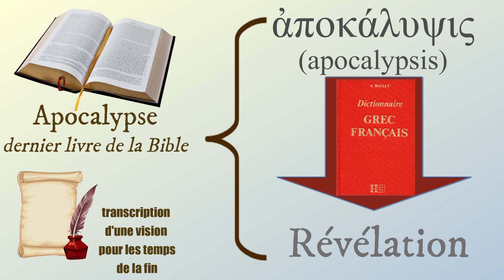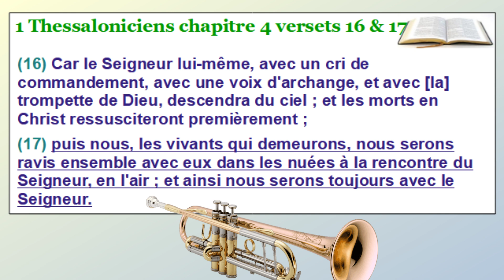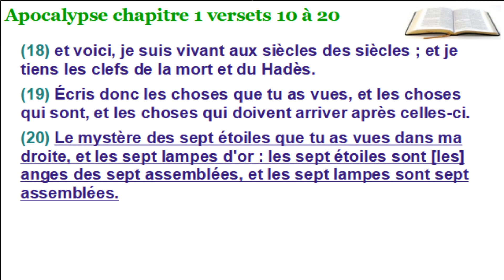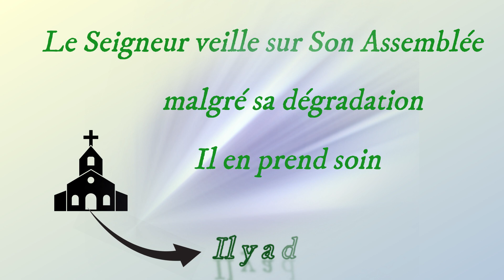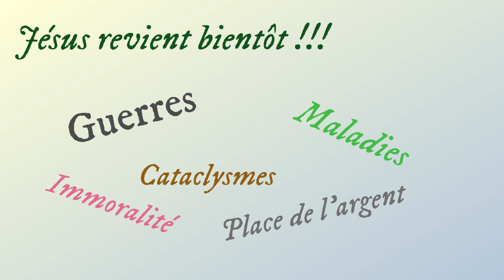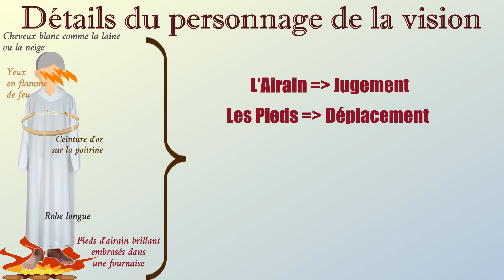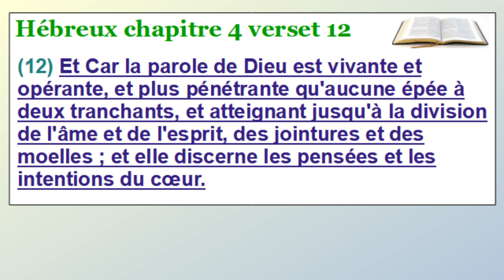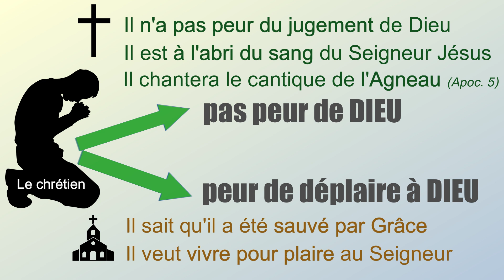102 - La vision d'Apocalypse 1 (Apocalypse 1 v.10 à 20)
L’Apocalypse est un livre de la Bible, complexe. C’est en fait une révélation, c’est justement la traduction du mot grec « Apocalypse ». Dans ce livre, Jean reprend par écrit, comme Dieu le lui demande, ce qu’il a reçu dans une vision à la fin de sa vie… et pour être lu dans les temps de la fin, et ce temps est proche, comme nous le comprenons dans le dernier chapitre… et cela fait opposition aux prophéties de Daniel, qui lui devait les sceller pour les temps de la fin… Ce temps est proche donc et ce livre est riche en symbole, pour expliquer ce qui va arriver par la suite.

Dans le premier chapitre, l’apôtre Jean, présente le cadre et les raisons pour lesquels il a écrit ce livre... et la première chose qui l’a interpellé, qui lui a fait peur, c’est la personne qui lui a parlé dans cette vision :

Qui est cette personne ? Les symboles utilisés pour la décrire, que signifient-ils ?
Pourquoi une telle vision ?
Est-ce que ceci a une signification, une utilité pour nous aujourd’hui ?

Pour répondre à ces questions nous allons lire le chapitre 1 de l’Apocalypse à partir du verset 10.

Toutes ces vidéos sont consultables sur le triées par livres de la Bible